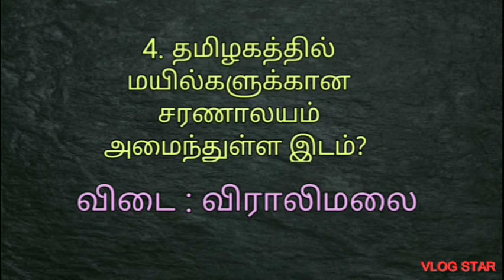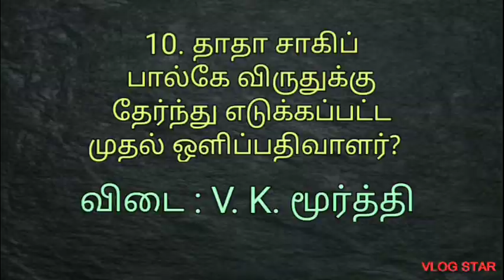General Knowledge Tamil 💐💐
My Diary
பொது அறிவு வீடியோ